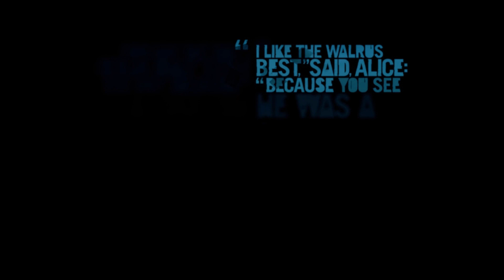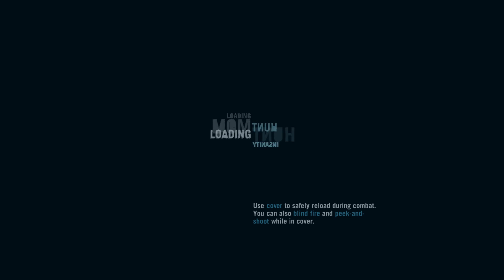Saving Ketih [Far Cry 3] 100% Playthrough #29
Good morning/afternoon/evening, viewers.

Finally, after scouring through the island, exploring into the areas that I will never entered for the rest of the game, and almost getting myself into past tense multiple times, it is time to give the knife in exchange for our friend who has suffered way too long. Should be easy, right?

All of this is free and really helps this channel grow and flourish.

All of the recordings on this channel are belong to mine and I never post them anywhere else.

Thanks for reading and I will see you in the comments on my videos.